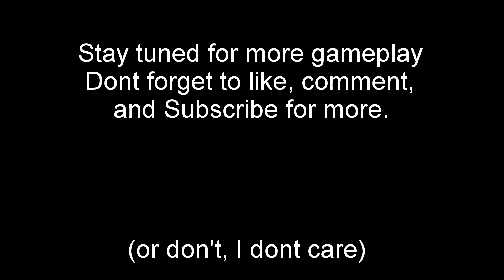Team Death Match | Stronghold Ops 7-10-16